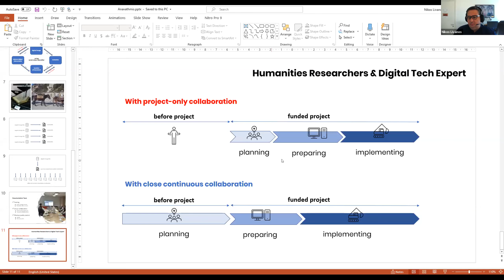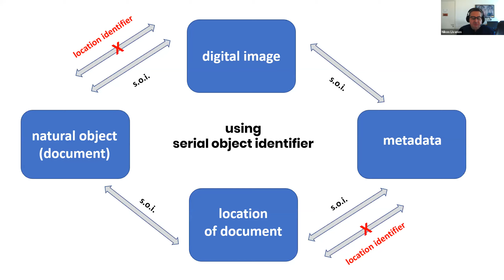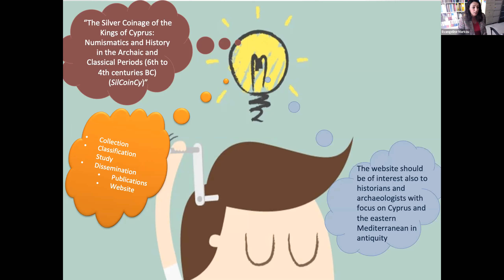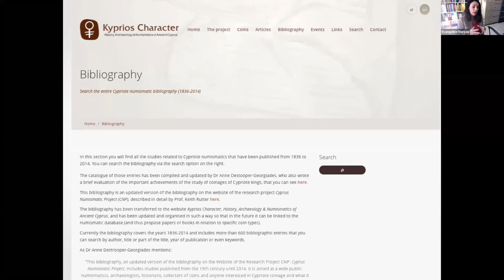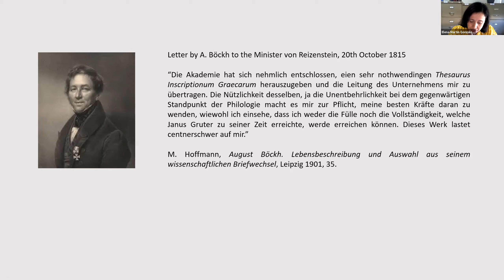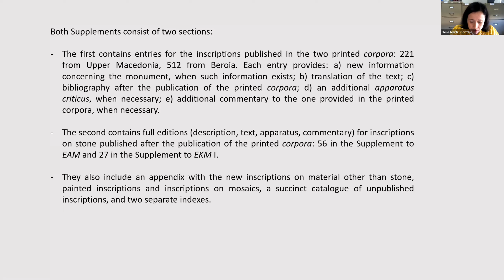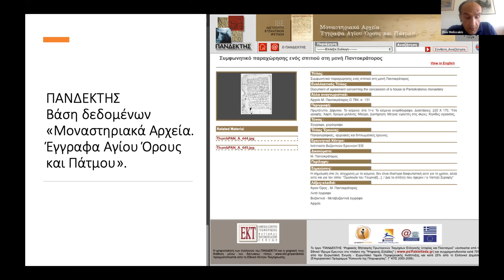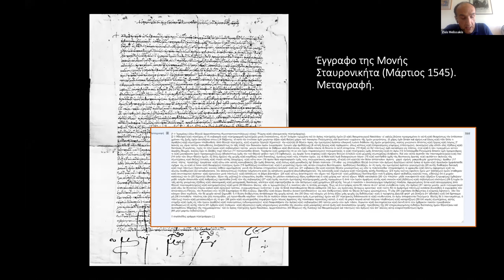ΔΙΕΘΝΕΣ ΨΗΦΙΑΚO ΣΥΝΕΔΡΙΟ - INTERNATIONAL DIGITAL CONFERENCE 14-16/10/2020 (DAY 2 - PART 1)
ΔΙΕΘΝΕΣ ΨΗΦΙΑΚO ΣΥΝΕΔΡΙΟ 14-16/10/2020

Ψηφιακές Αναβαθμίδες Ιστορίας: Σύγχρονα εργαλεία Νέες προσεγγίσεις
Ινστιτούτο Ιστορικών Ερευνών/Εθνικό Ίδρυμα Ερευνών

INTERNATIONAL DIGITAL CONFERENCE  14-16/10/2020

Digital Terraces of History: New tools Novel approaches
Institute of Historical Research/ National Hellenic Research Foundation